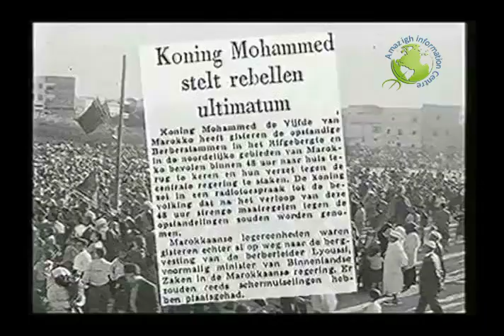Onafhankelijkheid van Marokko en Rif-opstand 1958 (AR/NL)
Marokko, rebellie of een legitieme opstand (NPS 2002)

Aan de orde komen het einde van de Spaanse en Franse protectoraten over Noord-Marokko in 1956; het veroveren van de troon door sultan Sidi Mohammed Bin Yousouf (koning Mohammed V); de achterstelling van het noorden van Marokko door de nationale regering olv de politieke partij Istiqlal; de verzetsstrijd van het Comité voor de bevrijding van de Maghreb olv Sherif Mohammed Amezian (bekend als Ould Hadj Sellam) en Abdelkrim Khattabi, de mislukte opstand van 1959 en Amezian's vlucht en verblijf in het buitenland (oa Nederland) tot zijn dood in 1995.

INTERVIEWS hierover met:
- Mustafa Aarab, schrijver;
- Zaki M'barek, historicus;
- Abdeslam el Ghazi, politicoloog;
- Mohamed Amezian, zoon Amezian/historicus.

SHOTS:
ARCHIEFMATERIAAL (zw/w): Khattabi in Caïro (1947);
militairen op straat in Marokkaanse stad,
gearresteerde opstandelingen en terugkeer van verdreven sultan Ben Yousouf in Rabat op 16 november 1955 (Polygoonjournaal);
bekrachtiging souvereiniteit van Frans-Marokko in Parijs (1956);
ontvangst sultan Ben Joesef in Madrid (1956);
onafhankelijkheidsfeest in Tetouan (1956);
leiders politieke partij Istiqlal tijdens partijbijeenkomst;
(kleur) interview met Mohamed SellamAmezian, leider opstand 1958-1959;
zuiveringsactie onder rebellen door generaal Kettani (1959).